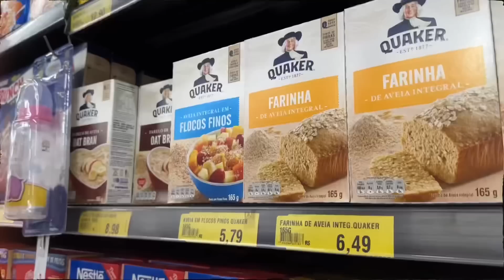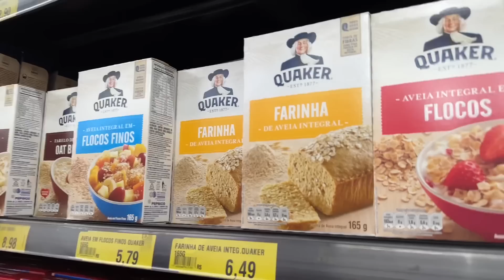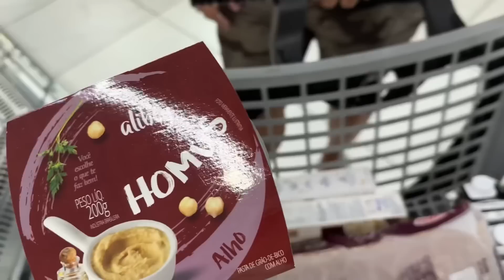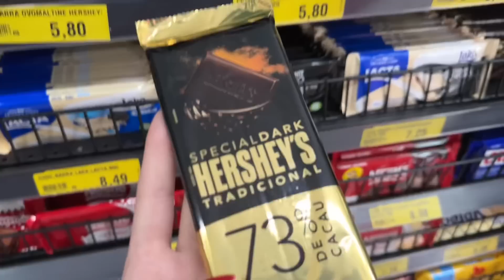VLOG | treino, shopping, anéis novos, mercado, receita fit…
• MEDIDAS DO BOLO

MASSA:
1 + 1/2 maça
3 ovos
60ml de azeite
1/2 xic de aveia em flocos
1 xic de açúcar mascavo ou demerara
2 xic de farinha de aveia ou farinha de trigo integral
5 a 10 castanhas do pará
2 colheres de fermento

RECHEIO:
1 banana
1 maça